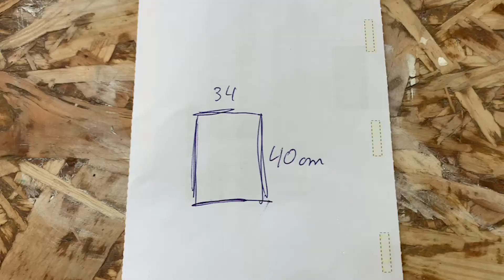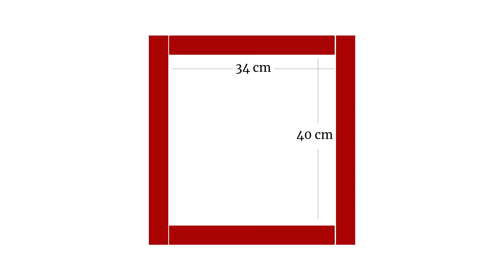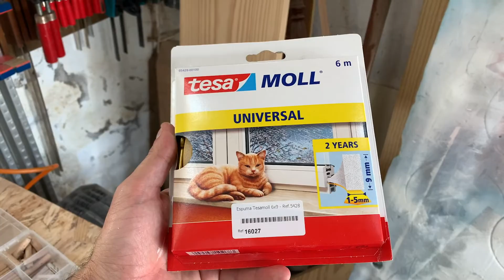Como fazer uma Janela de Telhado - Clarabóia - Cúpula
Vejam como fiz essa Janela de Telhado - Clarabóia - Cúpula